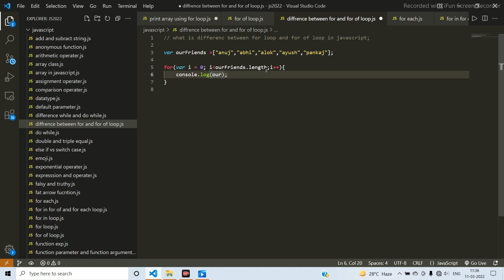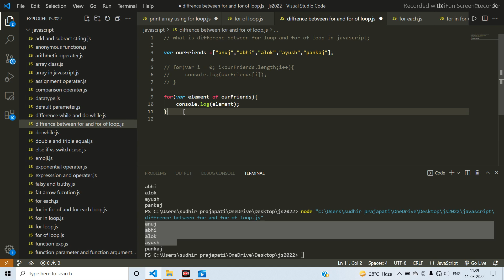What is difference between (For of Loop) and (For Loop) in Javascript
In this video, I want to show What is difference between (For of Loop) and (For Loop) in javascript || For of Loop and For Loop